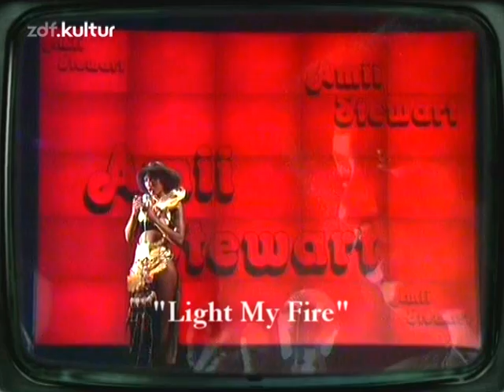Amii Stewart -Light My Fire 1979